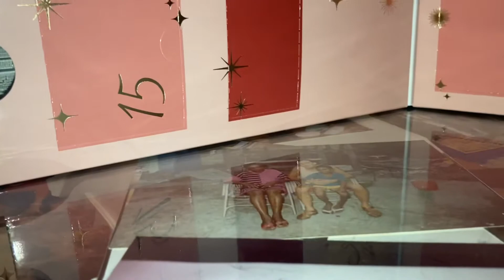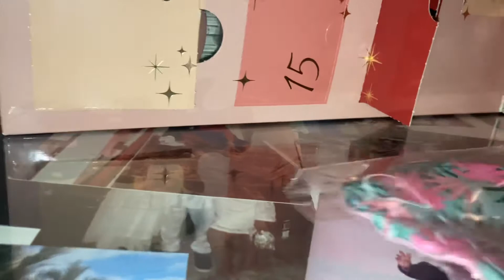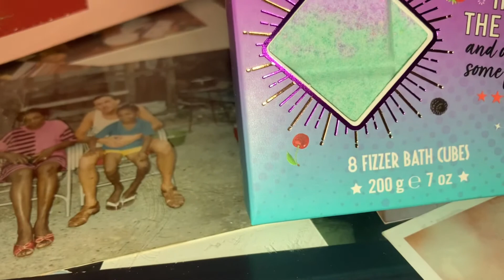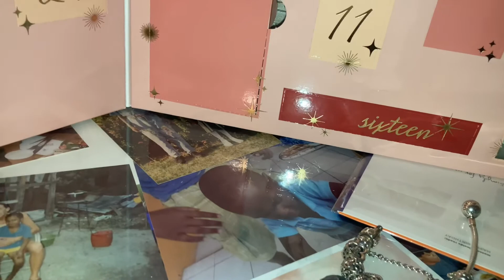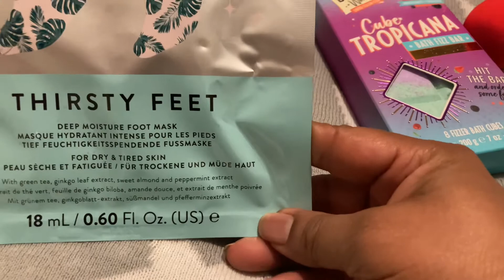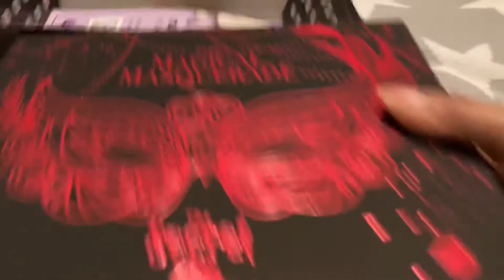Vlogmas day 5/6/7 /// plus Bonus glossy box unboxing￼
HeySorry I’ve been missing I’ve been very busy December is a very busy month and we had Christmas parties and family parties I’ve got my sons birthday that I’m preparing for this weekend so my apologies for my tardiness anyway this is vlogmas  day 4/5and 6 a little special bonus from a gift box that I got with an order from my vitamins.com of a glossy box free of chargeThank you guys so much for watching please like comment share and subscribe help me get to 1000 subscribers guys that will be so appreciative I would love it and make my Christmas heck let’s just get to 💯 subscribers ￼